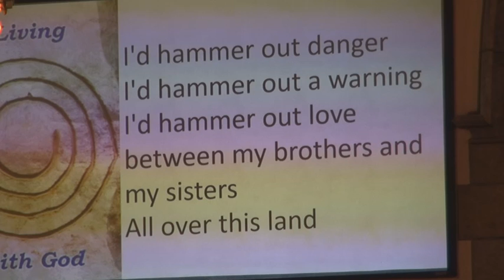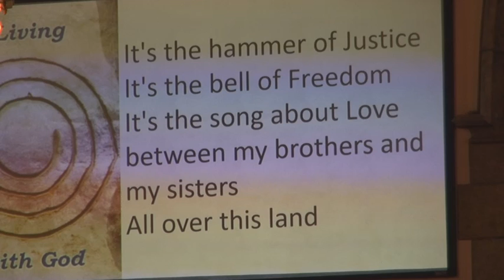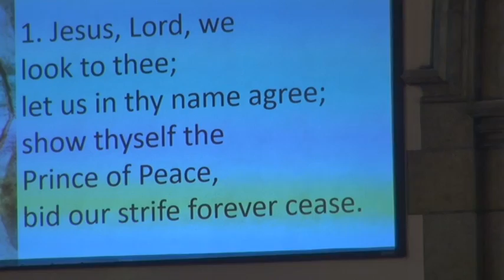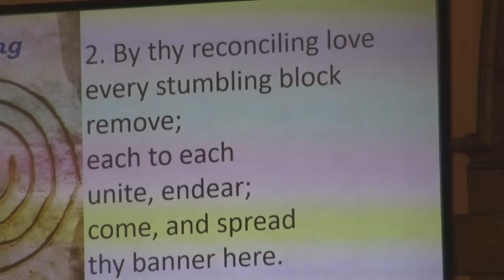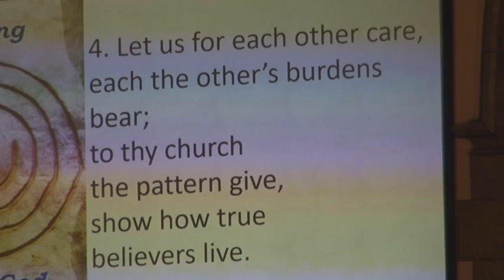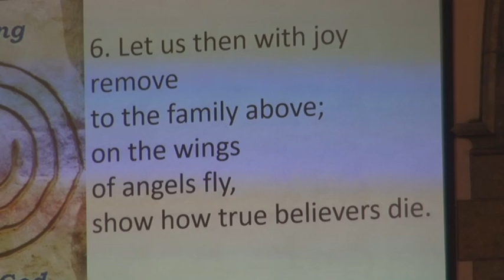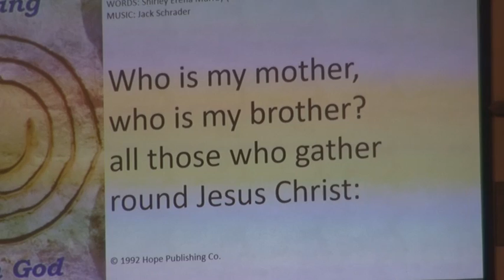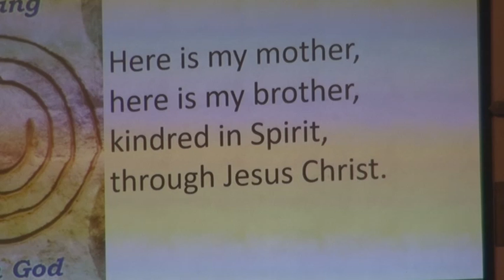Church Service 2019 07 07